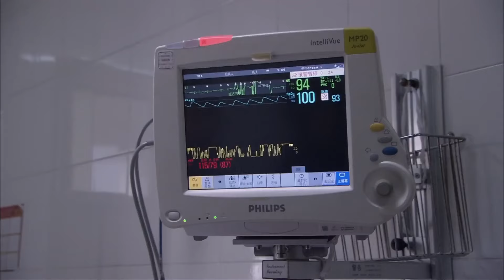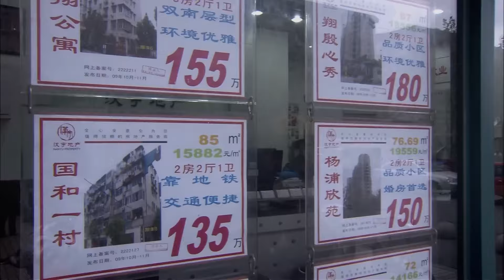都市情感電視劇【弃姻】▶ 19 | 女子一心想要找個好丈夫，意外邂逅多金慫男，本以為她遇到了自己的鳳凰男，卻沒想到這只是丈夫的一場陰謀（於和偉、馬蘇、黃海波） 💖中劇放映廳